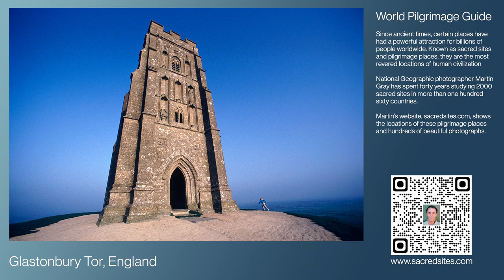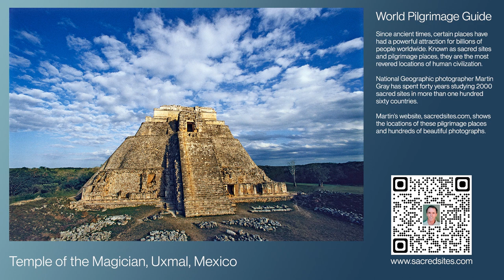The Martin Gray Secret Sacred Sites EO VI Fri. 8:00 pm-9:30 pm in Sedona A Group Shamanic Event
Fri. April 19th, 2024 8:00 pm to 9:30 pm / The Sacred Site Slide Show of Martin Gray
Sedona Performing Arts Center 995 Upper Loop Rd.

A Group Shamanic Event: Since ancient times, sacred sites have been a powerful attraction for billions of people worldwide. Legends and contemporary reports tell of people's extraordinary experiences while visiting these magical places. Different sites can heal the body, enlighten the mind, and inspire the heart. What is the key to the mystery of these sacred sites, and how are we to explain their enduring power?

In this slide show, Martin will discuss the mythology, archaeology, and history of sacred sites and present a fascinating explanation of the miraculous phenomena that occur at them. Featuring 200 of Martin's most beautiful sacred site photographs - changing every 15 seconds - the slide show simultaneously functions as a group shamanic event, with images of different sacred sites resonating with different people during the slide show.

We have a great line-up taking shape. Sacha Stone, William Henry, Freddy Silva, Randall Carlson, Martin Gray, Marguerite Rigoglioso, Kevin Petrilli, and 4 Pueblo messengers Grandfather Malava, Ron Regehr, Ruben Saufki, Bertram Tsvadawa, Clive Hustito, and Marina Smirnova are among the speakers this year.